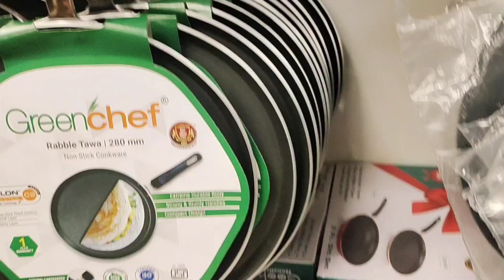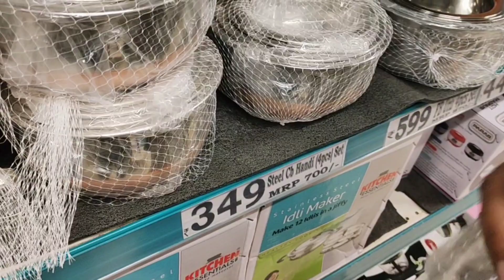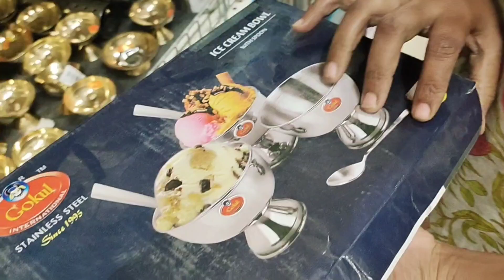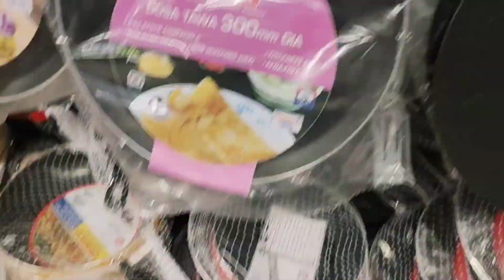D-mart Diwali special Offers| New arrivals| pooja items|Diwali decor items|kitchen items with prices